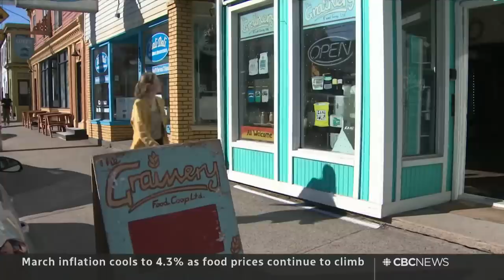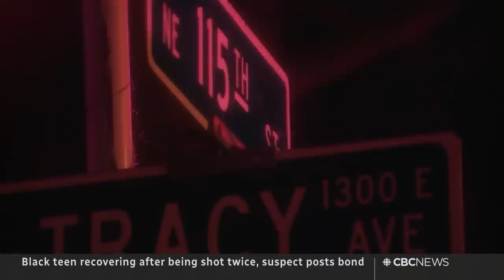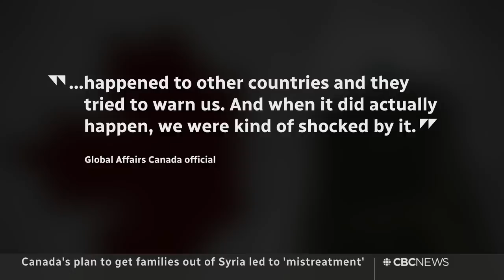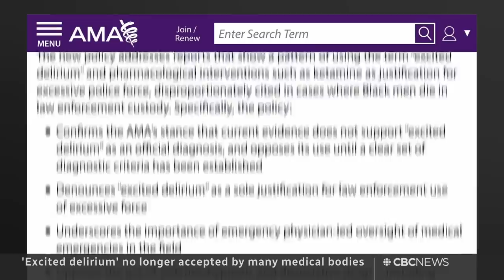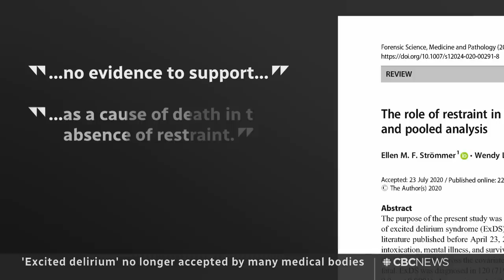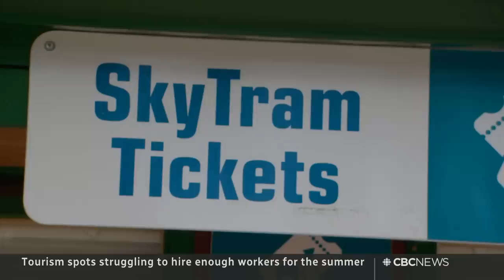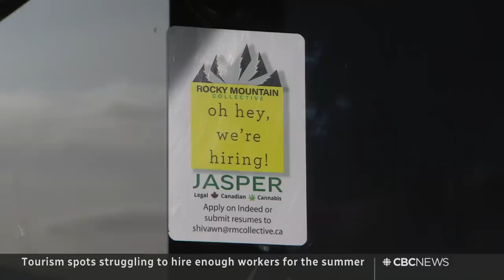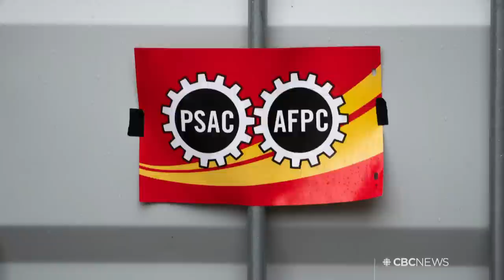CBC News: The National | Federal workers strike, Trudeau’s vacation, Fox News settlement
April 18, 2023 | Federal public servants are set to strike after the government and the Public Service Alliance of Canada failed to reach a deal. Trudeau comes under fire for his Christmas vacation in Jamaica. Plus, Fox News and Dominion Voting Systems reach a last-minute settlement.

00:00 The National for April 18, 2023
00:51 Federal public servants set to strike
03:55 Westjet pilots vote in favour of a strike
04:21 Fox News settles with Dominion Voting Systems
07:23 NYC parking garage partially collapses
07:50 Trudeau under fire for Jamaica vacation
10:08 Galen Weston replaced as CEO of Loblaws
12:20 Canada's inflation rate slows to 4.3%
12:35 Food prices continue to climb
14:44 3 years since Nova Scotia mass shooting
15:16 Black teen shot after knocking on wrong door
17:29 Migrants treated for hypothermia near border
17:49 Missing women and girls located in Syria
21:11 Sudan fighting leaves people without basic supplies
21:40 U.S. journalist appears in Russian court
24:55 Journey home: Totem pole returns to Nuxalk Nation
35:18 Police take the stand at Myles Gray inquiry
36:01 'Excited delirium' being rejected as cause of death
39:15 Buffalo Bills Demar Hamlin cleared to play again
39:40 Worker shortage hits Jasper, Alta. tourism
42:05 The Moment | Mysterious swirl in the night sky